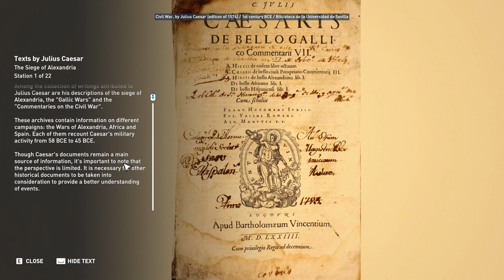The Siege of Alexandria - Discovery Tour: Ancient Egypt - Assassin's Creed Origins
Among the collection of writings attributed to Julius Caesar are his descriptions of the siege of Alexandria, the "Gallic Wars" and the "Commentaries on the Civil War". These archives contain information on different campaigns: the Wars of Alexandria, Africa and Spain. Each of them recount Caesar's military activity from 58 BCE to 45 BCE. Though Caesar's documents remain a main source of information, it's important to note that the perspective is limited. It is necessary for other historical documents to be taken into consideration to provide a better understanding of events.

The siege of Alexandria closely relays the events of the Civil War that lead up to the event, and describes how Caesar was besieged in the palace of the Ptolemies. other ancient authors have left equally valuable, and sometimes contradictory, information.

In the events leading up to the siege of Alexandria, Cleopatra VII and her brother were fighting over control of Egypt. Young king Ptolemy XIII's regent, Potheinos had firm control over the young pharaoh, and an oumaneuvered Cleopatra soon went into hiding. This set the stage for Pompey's arrival in Alexandria. Having lost his battle against Caesar in 48 BCE, the Roman general turned to his allies the Egyptians for safe harbor. But, on the advice of Potheinos, Ptolemy XIII had Pompey assassinated in the hopes of earning Caesar's favor.

Upon his arrival in Alexandria, Caesar was presented with Pompey's head. The sight of a Roman murdered by Egyptians did not sit well with him. Caesar made his displeasure clear, ordering the return of Cleopatra, and for the siblings to resolve their differences and resume their co-rule of Egypt, as per the will of their father. Neither Potheinos nor Potlemy XIII wished to accede to this demand. While doing his best to ggravate Caesar, Potheinos secretly plotted against the Roman ruler, and sent word for Egyptian general Achillas to bring his 20 000 men to fight on his behalf. While Potheinos plotted against Caesar, Cleoptra made a bold move.

There are various descriptions of the encounter between Caesar and Cleopatra. One report states that she snuck into the palace alone at night. Another account claims she was accompanied by an ally, and was brought inside the palace wrapped in a carpet bag. Though exactly what happened at this fateful meeting is up for debate, what is known is that Cleopatra met with Caesar, and earned his approval. Potheinos and Ptolemy XIII were most vexed with this turn of events.

With Cleopatra finally present, Caesar chose to act as mediator between the silblings, in the hopes of a peaceful resolution. It did not take long for things to sour. During a banquet given to celebrate the reconciliation, there was an assassination attempt on Caesar. It was the Roman leader's own barber who thwarted the attack. Once it was revealed that the king's regent, Potheinos, had ordered the attack, Caesar had him executed. He then placed the young king under guard.

Caught within the palace with roughly 4000 troops and with the knowledge that the arrival of enemy forces was imminent, Caesar sent for help from Syria, Rhodes and Cilicia. he ordered his men to dig a ditch around the palace and build a wall leading to the harbor. This would ensure Caesar's access to the sea. When Egyptian general Achillas arrived in the city with 20 000 men, the battle for Alexandria began.

With so few men at his disposal, Caesar could not risk a battle just yet. He sent ambassadors to Achillas, in the name of Ptolemy, to propose a truce. Knowing that the orders did not come from the young king and angered by the pharaoh's imprisonment, Achillas had the messengers assassinated. With Caesar confined within the palace, Achillas positioned his troops around the city. Skirmishes broke out throughout the streets of Alexandria, and went on for several days and nights. Though they were outhumbered, Caesar's men were able to hold the enemy back. This prompted Achillas's next move: capture the Roman fleet stationed in the harbor.

Although the palace offered protection, Losing the port meant the end of help and supplies. Caesar knew he had to protect the fleet. While he and his troops succeeded in regaining control of the port, he knew it would be impossible to sustain. Caesar ordered the burning of the ships. With passage back to the palace closed off, he headed for the Lighthouse of Alexandria.

The exact chronology of events during the war in Alexandria remain imprecise. Conflicting accounts raise questions as to when, and even if, the Great Library of Alexandria was burned down at all. One account states that during the fighting, docks and warehouses were burned and this was the fire that spread to the library. In another account, when Achilias cut off the harbor, Caesar had to leave the safety of the palace to defend his ships. As the enemies battled across the port, their arsenals set ships ablaze and this destruction spread to the library.